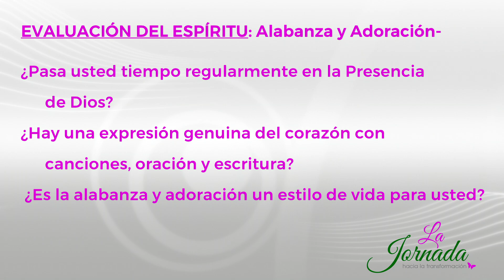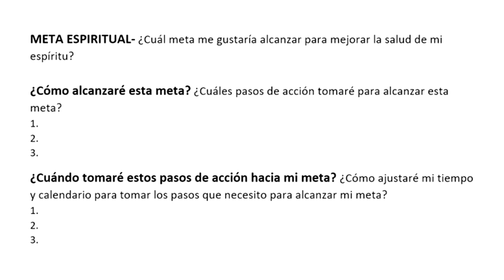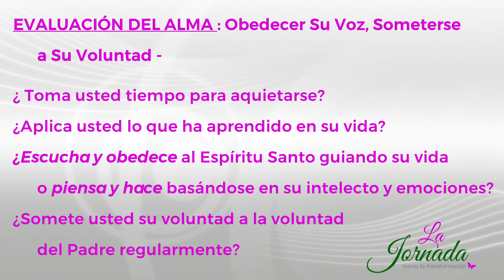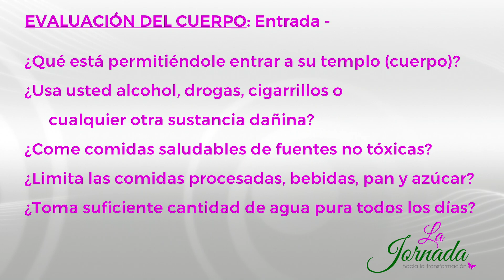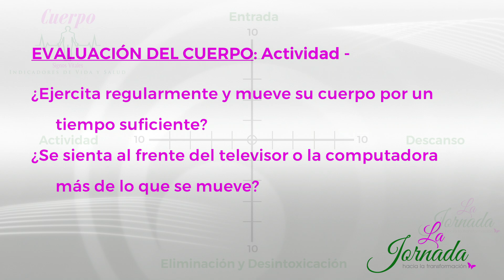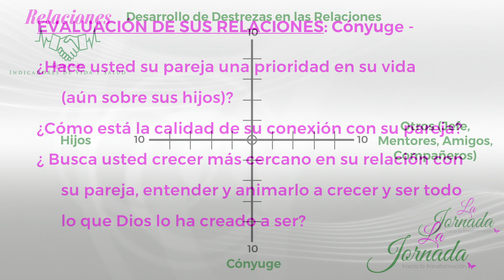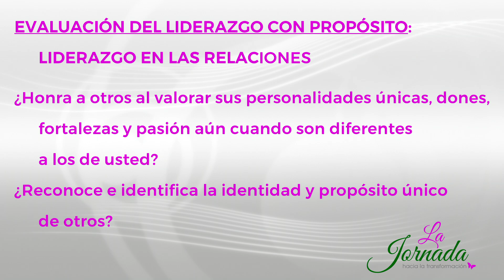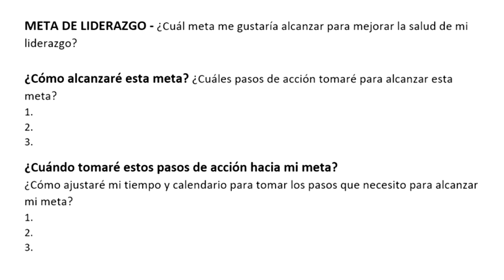La Jornada Paso 40 Ensalada - Signos Vitales: Un Chequeo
Signos Vitales: Un Chequeo
Este es el video 2 de 3 del Paso 40 de La Jornada hacía la Transformación
Usted puede leer más sobre este tema aquí: